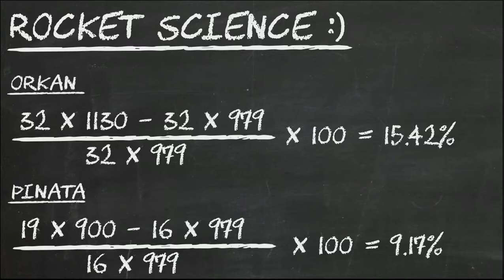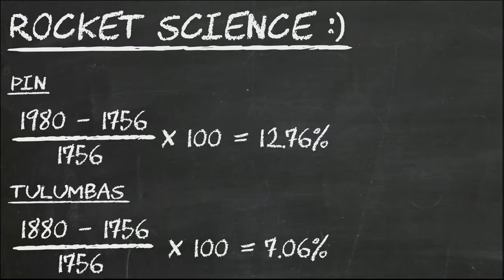War Robots - Test Server 2.9.0 - Part 2 - Rocket Mechanics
Orkan style reload mechanics are being tested for the Pin, Tulumbas & Pinata.  All have received a damage buff as well & as you will see it offers a whole new play style for rocket users.

Music
DFAD Audio Branding and Audio Post

War Robots OST - Custom Music By DFAD

Special thanks to DFAD & Pixonic for your support!